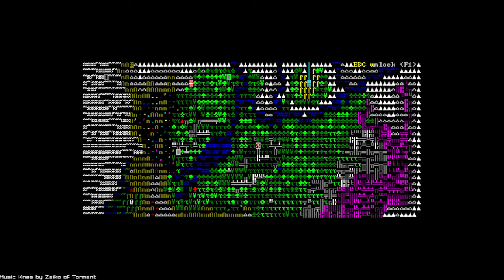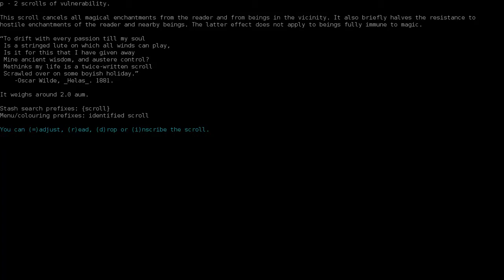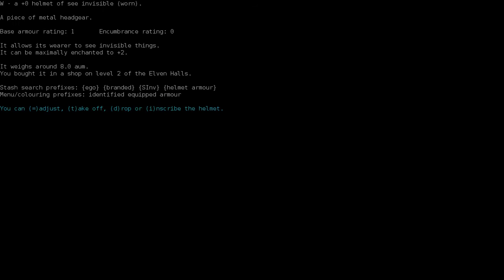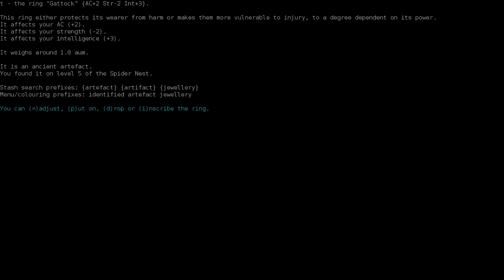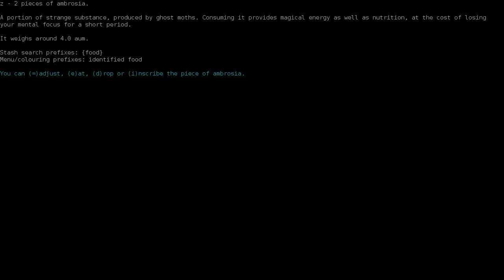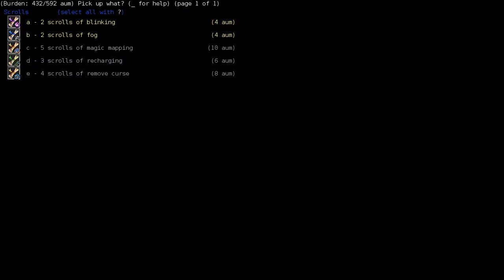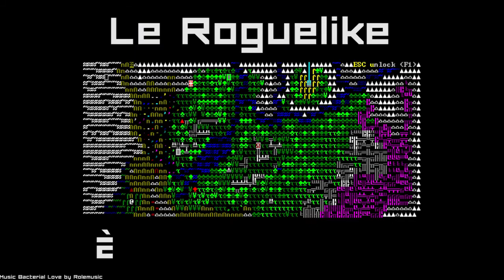LP DCSS VSMo - Ép6 - Première Rune ! - par Guryushika - Roguelike.fr